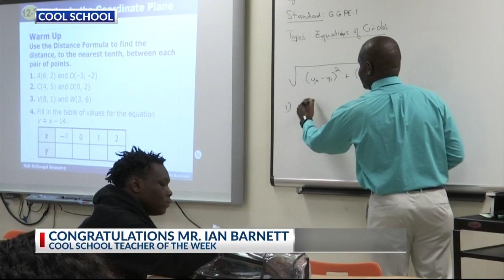Cool School Teacher Mr. Ian Barnett